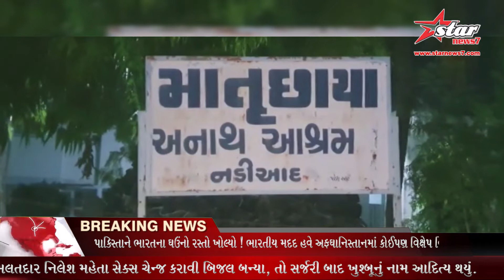નડિયાદમાં માતૃછાયા અનાથ આશ્રમમાં બાળક ત્યજીનાર મહિલા ઝડપાઈ, દત્તક લીધેલું બાળક બીમાર રહેતો